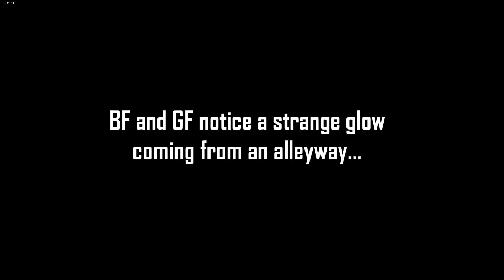VS GARCELLO HD FULL WEEK | FRIDAY NIGHT FUNKIN'